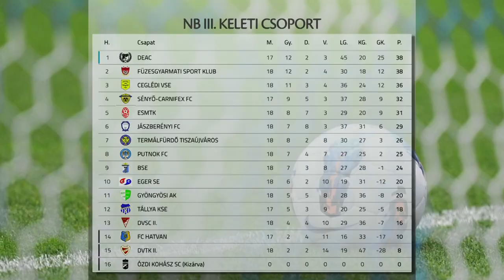Változatlan csapat, változatlan célok - Kölcsey Televízió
Július 29-én kezdi a felkészülést az új idényre a sényői futballcsapat. Az egyelőre egyetlen megyebeli NB III-as együttesnél nincs távozó, két játékos érkezett és a célok sem változtak, a mezőny első felében szeretne végezni a továbbra is a Fiumei Viktor-Imrő László által irányított gárda.